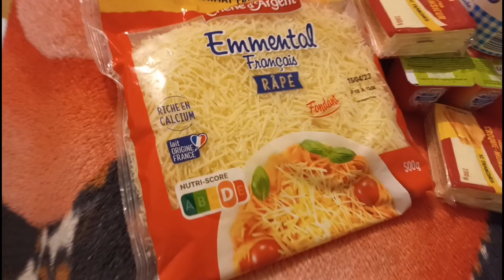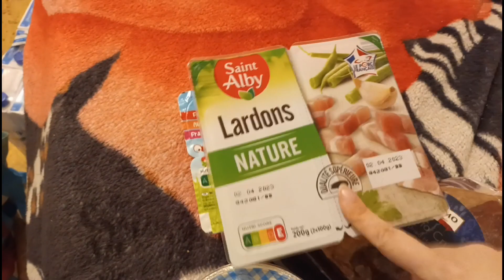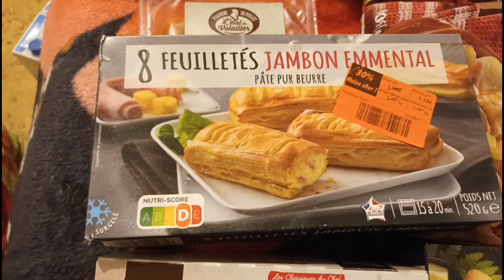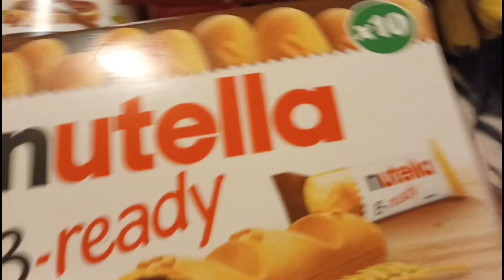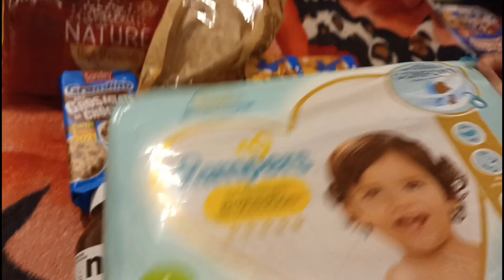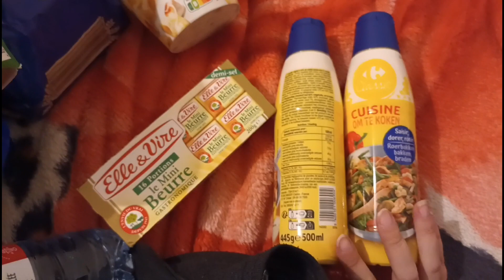retour de course liddl/ carrefour